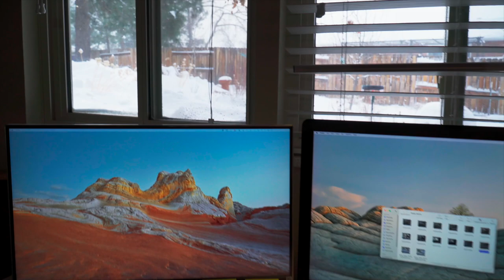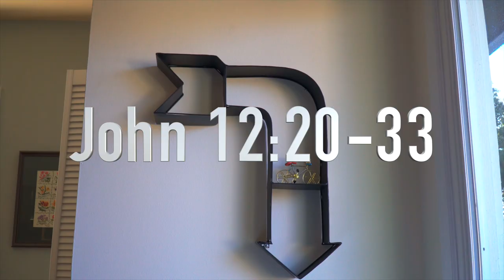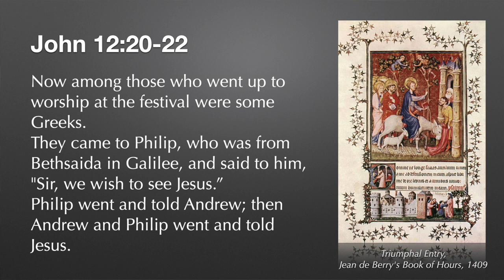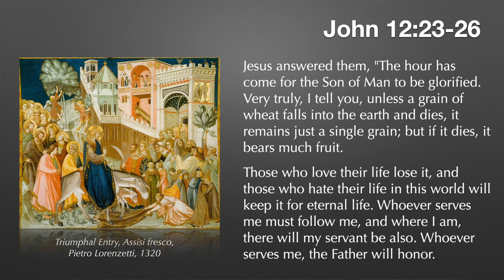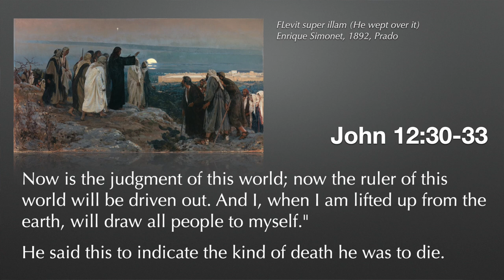John 12:20-33 Jesus' Hour has Come! 5th Sunday of Lent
John chapter 12 marks a major turning point in John's gospel. Up until this chapter Jesus' hour has not yet come. Now in chapter 12 it suddenly arrives. Why? What causes this? And what are the implications for us?